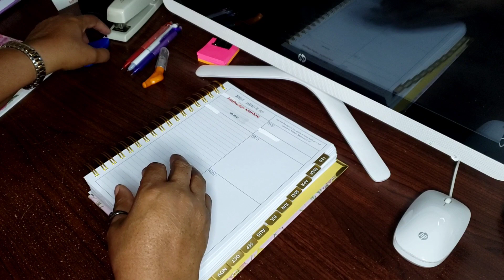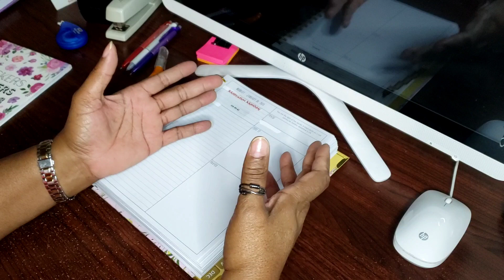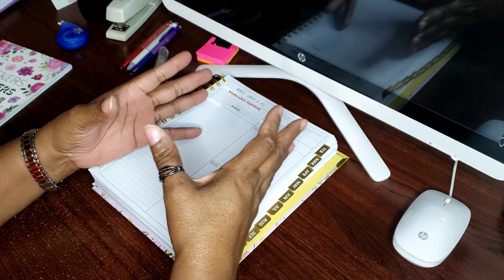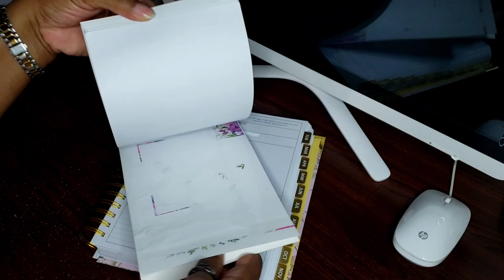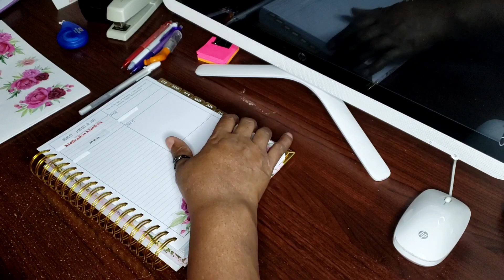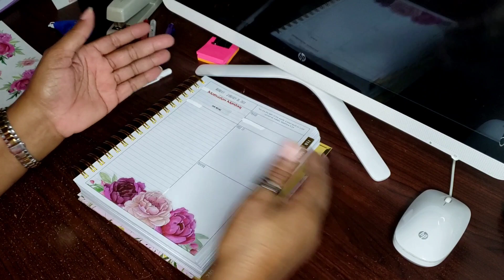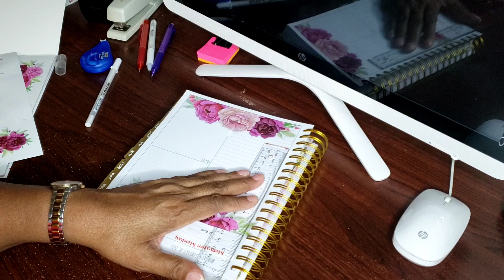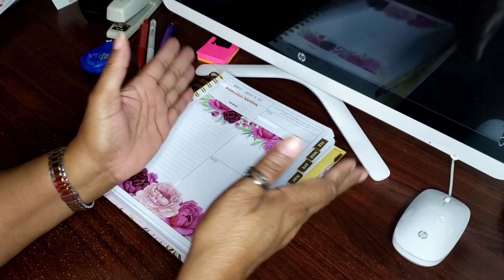Happy Monday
Hello CFF'S,  Sorry I have not Uploaded a video for a minute but I'm here and I'm setting up my Monday page in my prayerful planner I hope you enjoy it, remember find 3 good things in your day and focus on that.